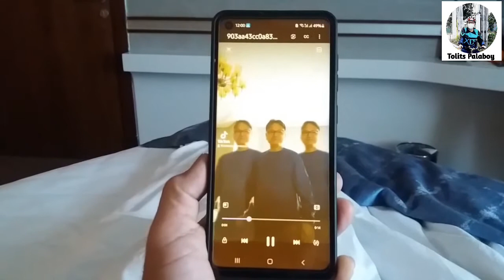My 3 Days | Hotel Quarantine | Update | Doha,Qatar